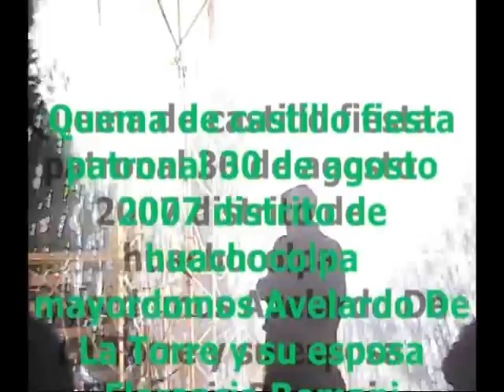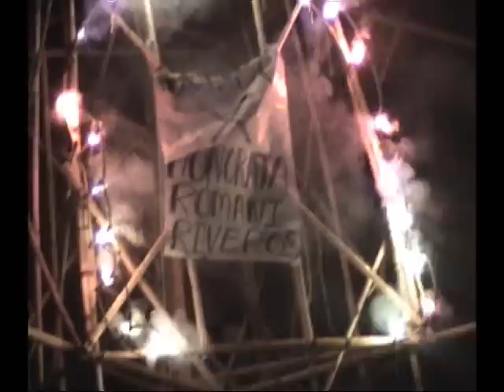HUACHOCOLPA Y SUS COSTUMBRES - TAYACAJA HUANCAVELICA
QUEMA DE CASTILLO FIESTA PATRONAL DE 30 DE AGOSTO DEL 2007 MAYORDOMOS AVELARDO DE LA TORRE Y SU ESPOSA FLORENCIA ROMANI EN EL DISTRITO DE HUACHOCOLPA TAYACAJA PERU